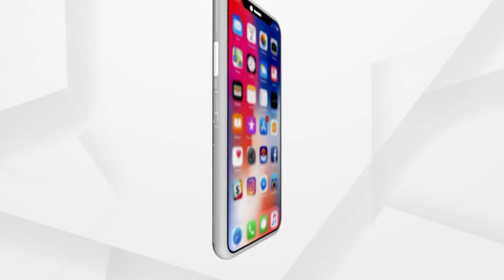SHGକୁ ଆତ୍ମନିର୍ଭର କରିବାକୁ ପ୍ରଧାନମନ୍ତ୍ରୀଙ୍କ ପଦକ୍ଷେପ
ଆଜି ପ୍ରଧାନମନ୍ତ୍ରୀ ନରେନ୍ଦ୍ର ମୋଦି ଭିଡିଓ କନଫରେନ୍ସିଂ ମାଧ୍ୟମରେ ଆତ୍ମନିର୍ଭର ନାରୀଶକ୍ତି କାର୍ଯ୍ୟକ୍ରମରେ ଯୋଗ ଦେଇଥିଲେ । ଏହି କାର୍ଯ୍ୟକ୍ରମରେ ମହିଳା ଉଦ୍ୟୋଗୀ ମାନଙ୍କ ସ୍ୱରୋଜଗାର ବୃଦ୍ଧି କରିବା ପାଇଁ ଆତ୍ମନିର୍ଭର ଭାରତ ଯୋଜନାରେ୧୬୨୫ କୋଟି ଟଙ୍କା ମଞ୍ଜୁର କରିଛନ୍ତି । କରୋନା କାଳରେ ମହିଳା ସ୍ୱୟଂ ସହାୟକ ଗୋଷ୍ଠୀର ସେବାକୁ ପ୍ରଧାନମନ୍ତ୍ରୀ ପ୍ରଶଂସା କରିଛନ୍ତି ।